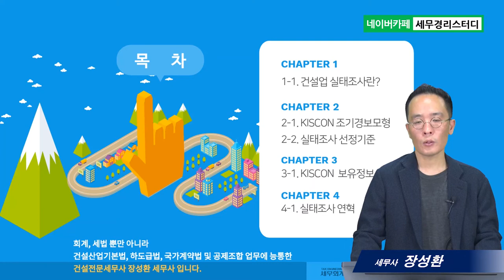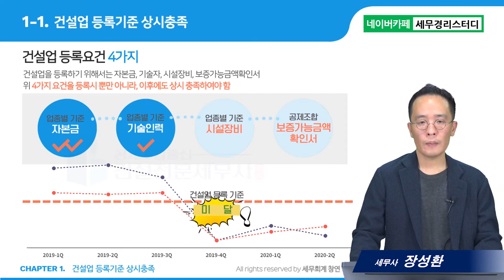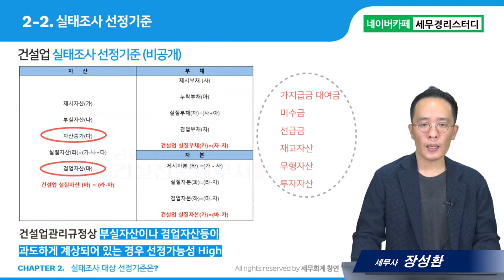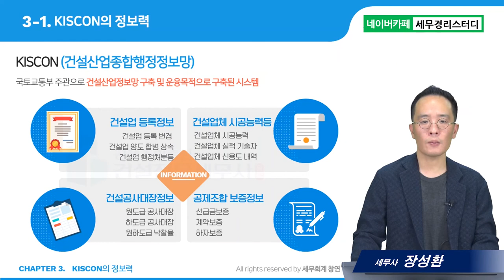#1 건설업실태조사와 조기경보모형 - 장성환 세무사의 5분특강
1. 건설업실태조사와 조기경보모형
- KISCON의 정보력과 조기경보모형